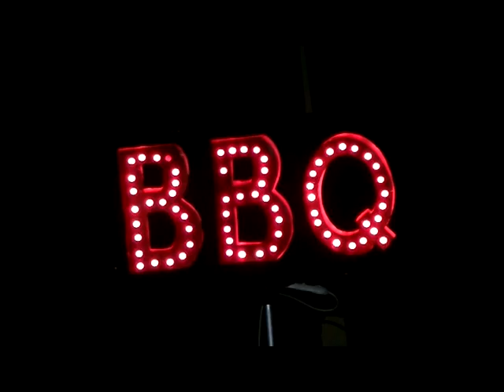Dethkultur BBQ - Taco (Supreme Edition Live Video @ Warehouse Live 9/17/2011))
Presented by BRUTAL NATION

Includes highlights and footage from Bleeding By Example and Bloodvoid!